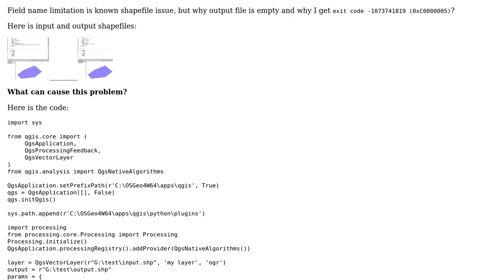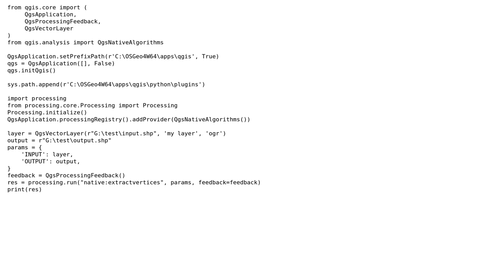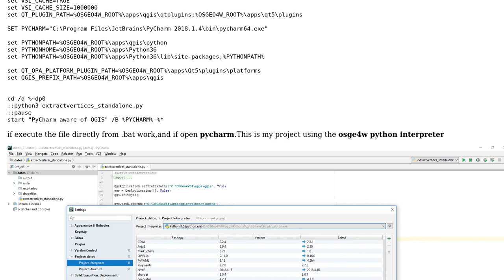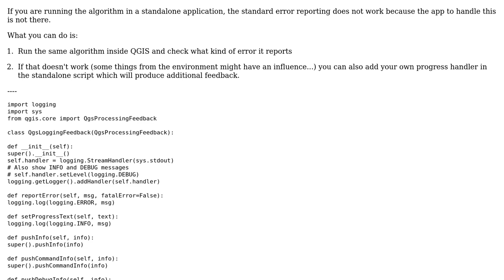GIS: Why does QGIS 3.2 "native:extractvertices" algorithm not work properly in standalone script?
With thanks & praise to God, and with thanks to the many people who have made this project possible! | Content (except music & images) licensed under CC BY-SA | Music | Images & others | With thanks to user Matthias Kuhn user Fran Raga user Comrade Che and the Stack Exchange Network Trademarks are property of their respective owners. You are responsible for your own actions.